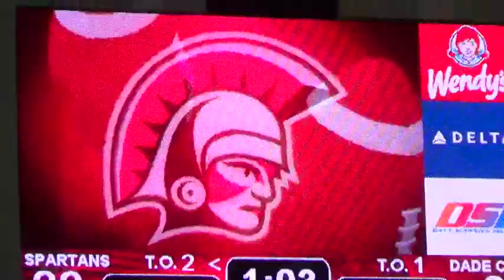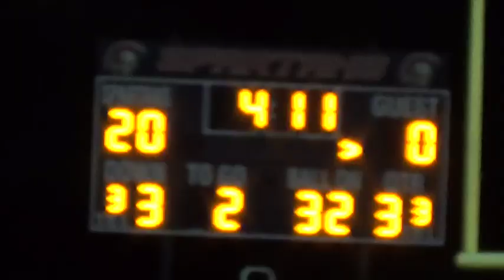GAC VS DADE COUNTY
This video is about kjl;jjjkjkj;